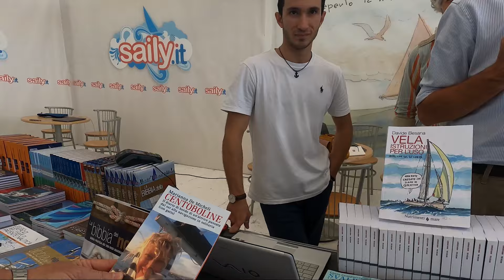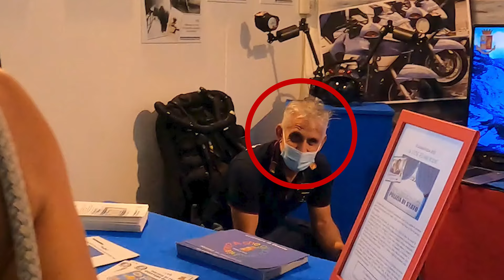MI FACCIO LA BARCA NUOVA! Quanto si spende?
Quasi quasi mi faccio la barca nuova! 😂😂😂
Franco lo farebbe subito… ma quanto si spende?
Al salone nautico di Genova c'erano molte barche, ed erano tutte molto grandi!
"La comodità" è la parola d'ordine, il leitmotiv di questo salone.
Ci siete stati? Vi siete divertiti?
Io mi sono molto divertita, anche se ho camminato troppo e avevo un male pazzesco ai piedi  👢😅👢
Ci fate un giretto con me? Vedrete che non vi annoierete neanche voi!😋
BUONA ONDA 🌊
(SOLO PER COLLABORAZIONI altre tipi di mail non mi verranno passate)
Per acquistare il mio LIBRO 📚 CENTOBOLINE

       ⬇️  PARTNERSHIP ⬇️
▸ CIRCOLO GOLFO DEI POETI
▸ EASYSEA (manovella pieghevole per verricello)
(per avere uno SCONTO EXTRA del 5%, usa il codice: MARIANNAPREMIUM )
▸METEOMED
GRAZIE a MARINO MASIERO di ASSONAUTICA VENEZIA e a GIANNI TESSARO di VELISTI IN FACEBOOK